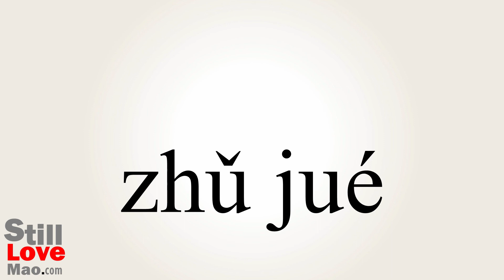How to Say Protagonist in Chinese